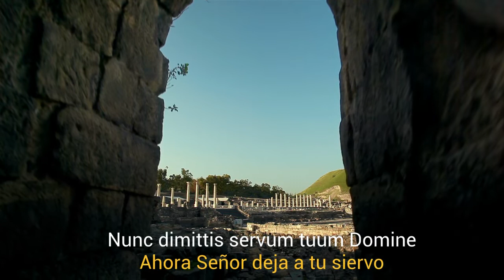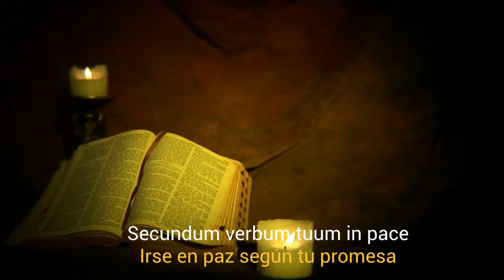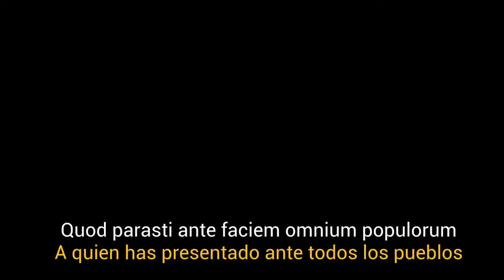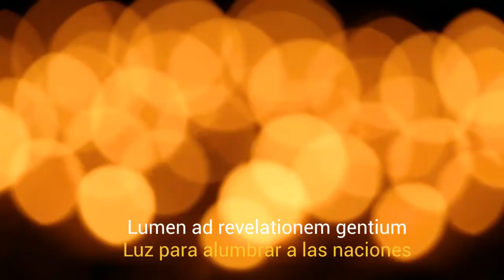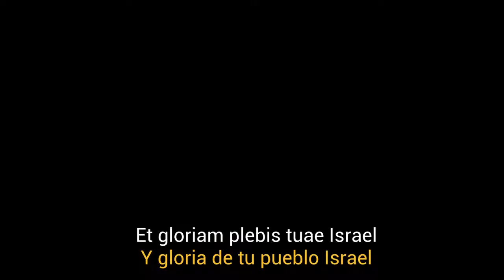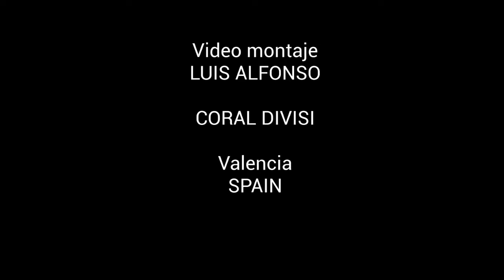NUNC DIMITTIS (Luis Alfonso Repullés)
(31/05/2014) La CORAL DIVISI de Valencia (España), bajo la dirección de José Vicente De Sousa, interpreta NUNC DIMITTIS del compositor valenciano LUIS ALFONSO. Audio del concierto sacro realizado en la capilla del Colegio Sta. Joaquina de Vedruna de Vinalesa el 31 de mayo de dos mil catorce.
Vídeo montaje: Luis Alfonso.
Audio: DIVISI